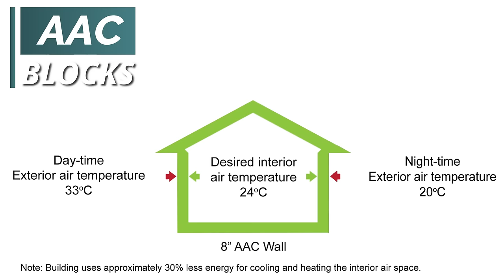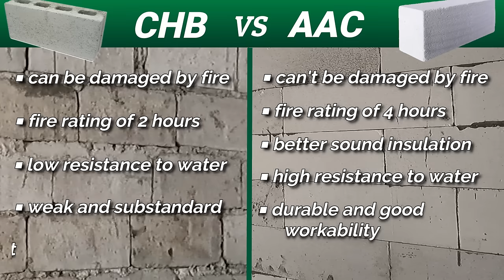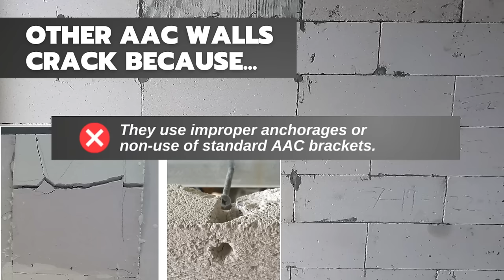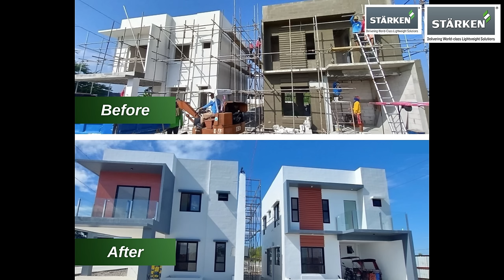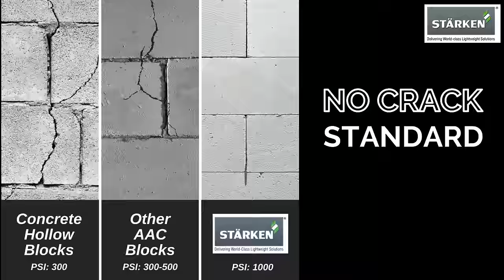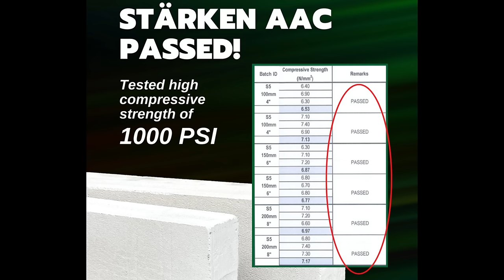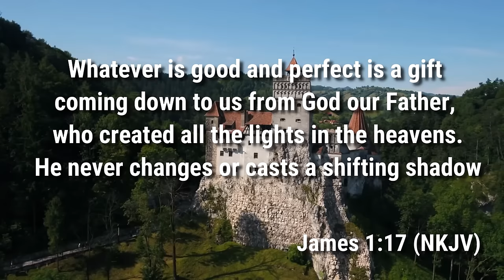The Best Wall Material | STÄRKEN AAC BLOCKS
Gaano katibay ang AAC blocks kumpara sa chb? Kaya ba nito ang wall-mounted TV at mga hanging shelves?

This informative video is very helpful for home owners and builders.

🎵 Track Title : Kind of a Party
Artist : Mini Vandals
Album : Kind Of A Party

🎵 Track Title : Free Me (Instrumental)
Artist : NEFFEX
Album : Free Me (Instrumental)

🎵 Track Title : No Turning Back (Instrumental)
Artist : NEFFEX
Album : No Turning Back (Instrumental)

🎵 Track Title : Coast
Artist : Anno Domini Beats
Album : Coast

🎵 Track Title : Put It
Artist : Track Tribe
Album : Put It

Photos and video clips are credited to the owners.
Some photos and video clips are credited to Stärken Philippines.